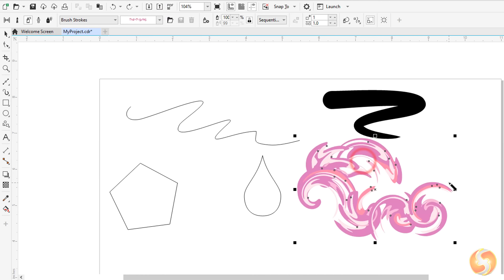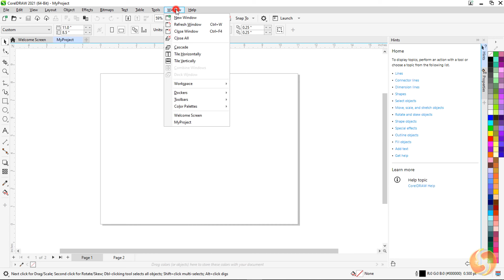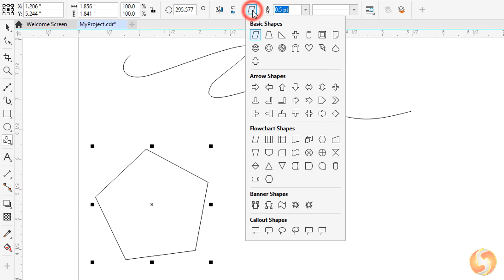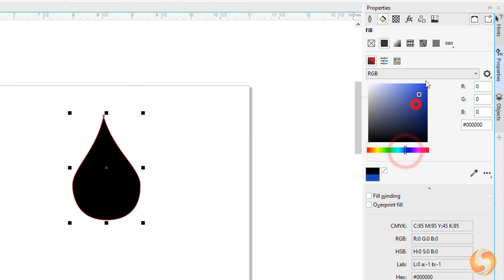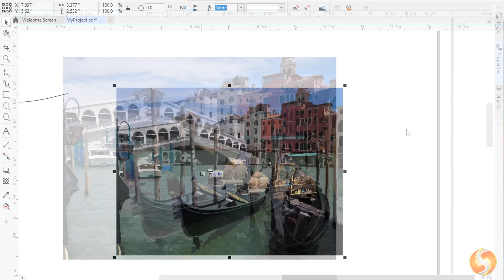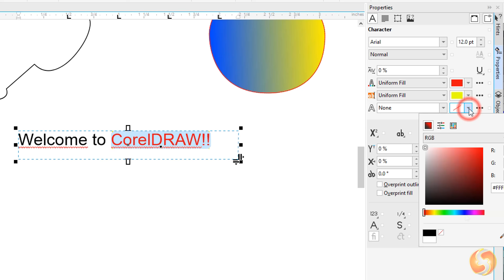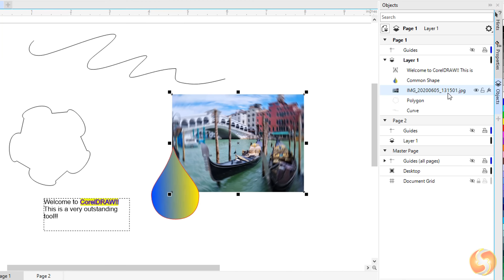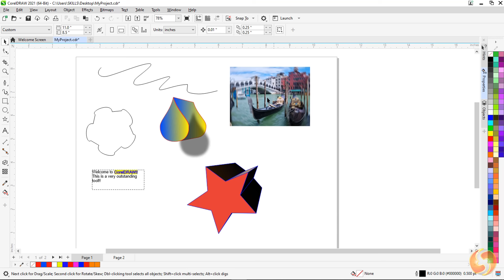CorelDRAW - Tutorials for Beginners in 13 MINUTES! [ COMPLETE ]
[ 10K LIKES! ] Learn how to use Corel DRAW! Corel DRAW tutorial for beginners. How to make CorelDRAW designs tutorial.
Enable SUBTITLES if you have trouble at understanding the narration.

[ 10K LIKES! ] Learn how to use Corel DRAW in 13 mins! Corel DRAW tutorial for beginners. How to make CorelDRAW designs, CorelDRAW designs tutorial.

⭐️TIMESTAMPS
00:00 Introduction
00:23 Welcome Screen
00:35 New Document
01:14 Toolbar, Bars and Panels
02:06 Kind of Objects
02:20 Drawing Tools
03:59 Drawing Aids
04:35 Snapping Options
04:55 Editing Vector Shape
05:25 Properties Panel
06:13 Shape & Effect Tools
06:54 Manage Images
07:38 Vectorize Images
07:52 Edit Images
09:07 Text Tool
10:30 Manage Objects
10:51 Objects Panel
11:17 Apply Effects, Extrude Tool
12:53 Save and Export

CorelDRAW is one of the best alternatives to the subscription-based Adobe Illustrator. You get loads of tools for vector graphics, including freehand and polyline tools, artistic media tools, drawing aids to be very precise and great effects to improve the bitmap images in one move. Inonly 13 minutes you will learn everything you need to know about CorelDRAW 2021.